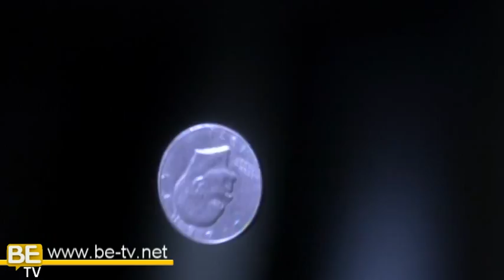El cartel (Trailer oficial)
Martín González, un joven ambicioso y atrevido, proveniente de una familia de clase media en una ciudad intermedia en Colombia, le pide desesperadamente a Pepe Cadena, su mejor amigo que intervenga para que lo deje iniciarse en el mundo del narcotráfico, siendo ayudante en un laboratorio de cocaína.

Sin saber que esta decisión será el inicio de una vida agitada y tormentosa y que cambiará su destino para siempre. En poco tiempo Martín al igual que Pepe dejan la cocina para comenzar ellos mismos a enviar cocaína a los Estados Unidos.

Por situaciones que cada vez más se le salen de sus manos y al borde de la desesperación Martín toma la decisión trascendental de entregarse y también acepta ayudar al gobierno americano a entender el negocio de la droga mientras sus antiguos amigos, lo ven ahora como un traidor y delator.